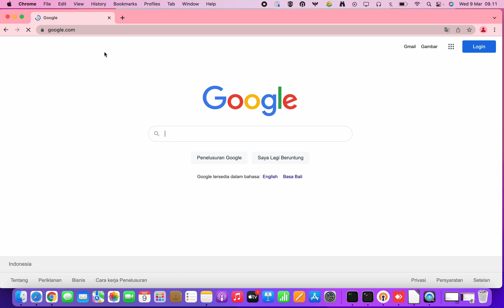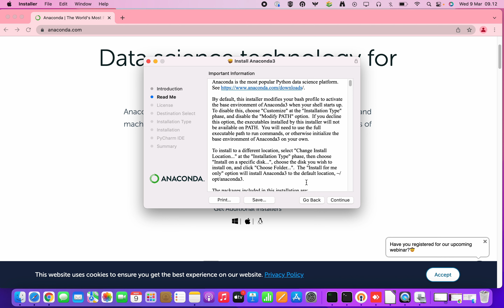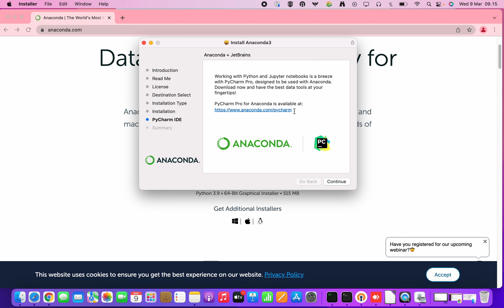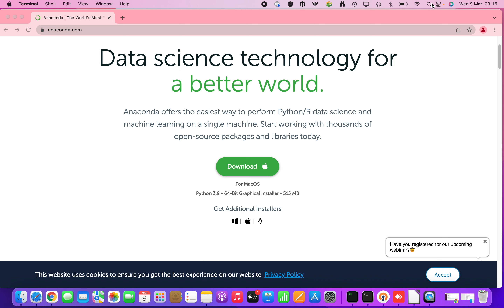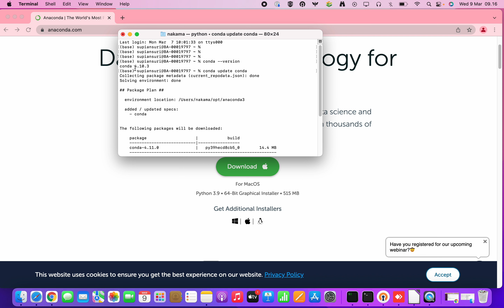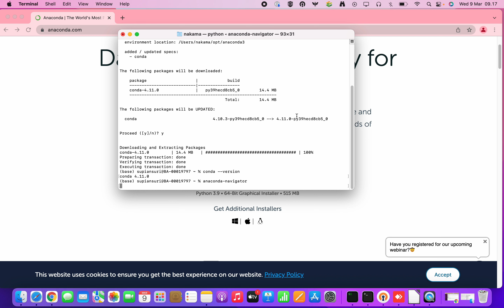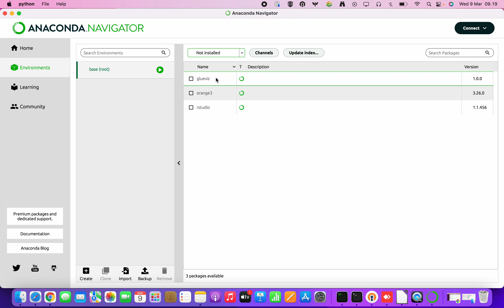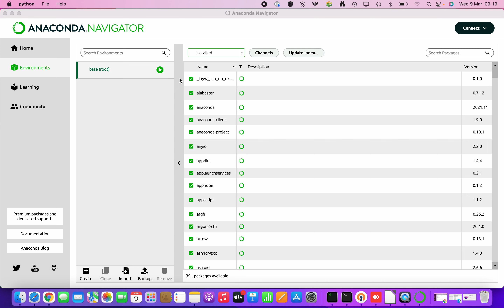Part 3 | Network Automation | Install Anaconda Python MacOs M1 & Access Terminal ( Bahasa Indonesia)